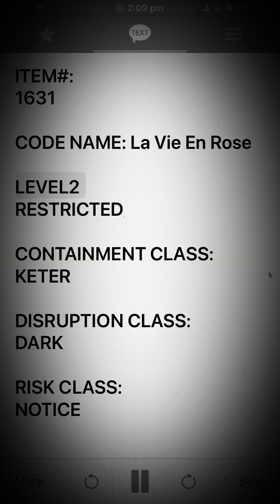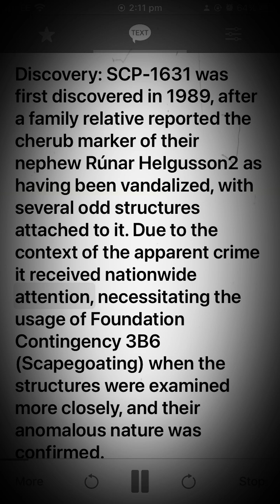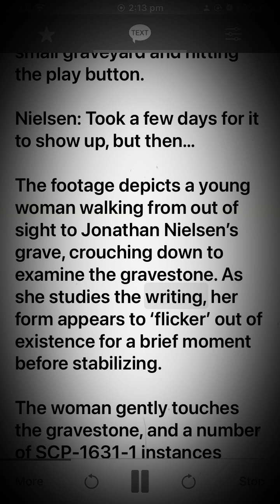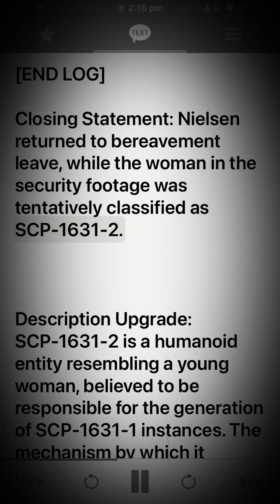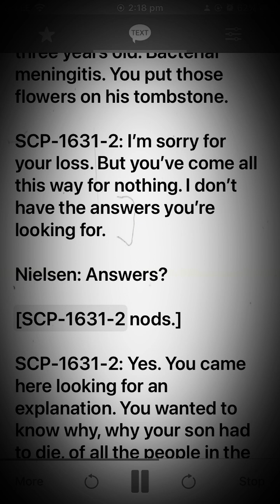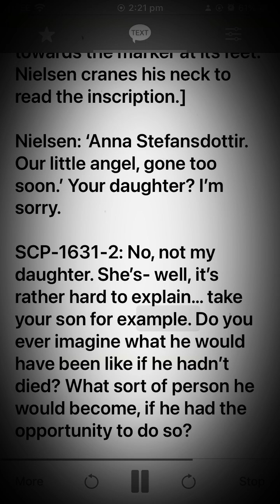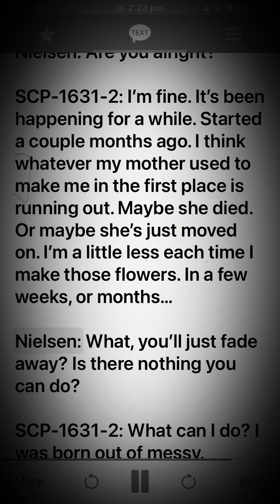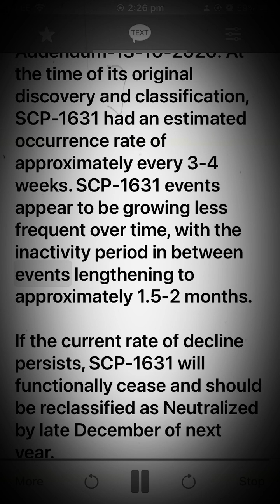SCP-1631 - La Vie En Rose